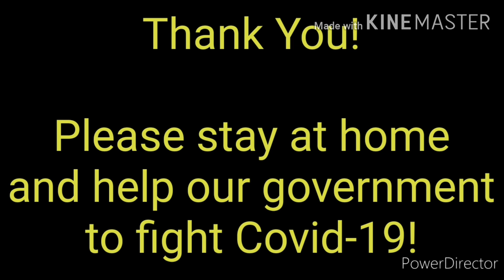ISA PANG ARAW by Sarah Geronimo | Rendition by Calli Realubit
A way to say Thank you to all the Frontliners fighting during this Covid 19 Pandemic crisis.